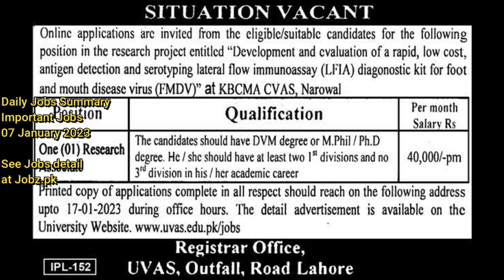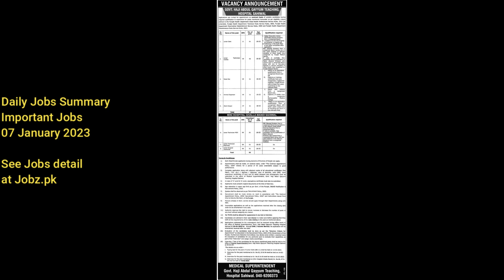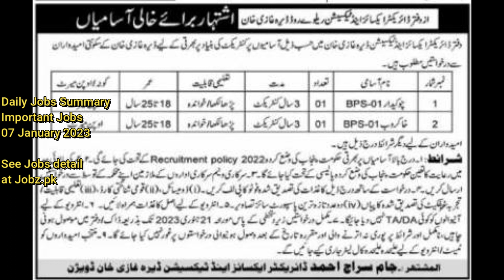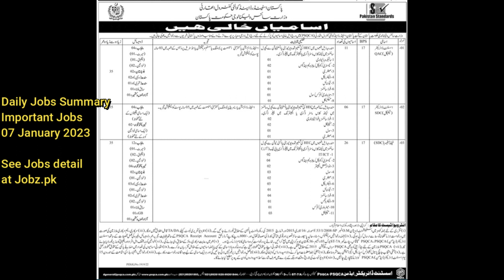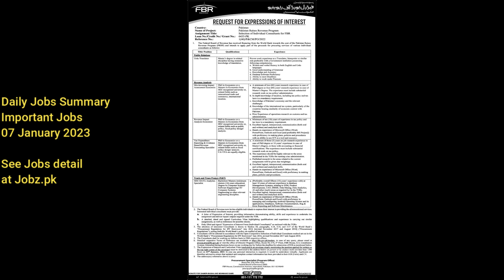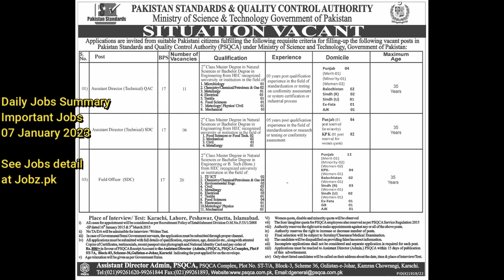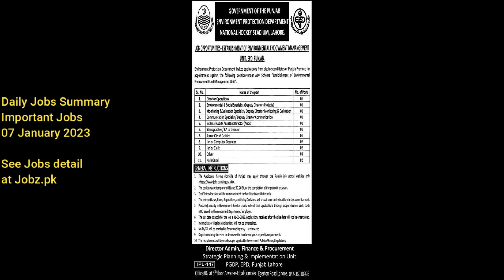7 January 2023 Government Jobs in Pakistan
View latest daily jobs in Pakistan January 2023 with full details

Video covers just summary or brief information of important jobs for 7-January-2023

Jobz
Jobz.pk
Jobz_pk
Jobz
jobs in pakistan
govt jobs
government jobs